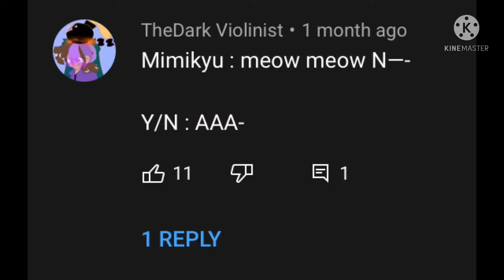I don’t know what I made 😂